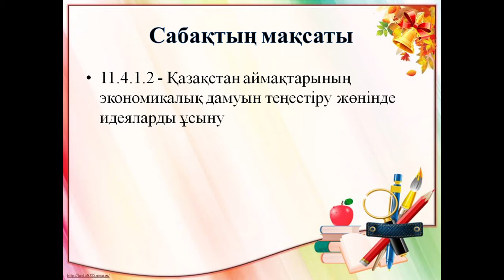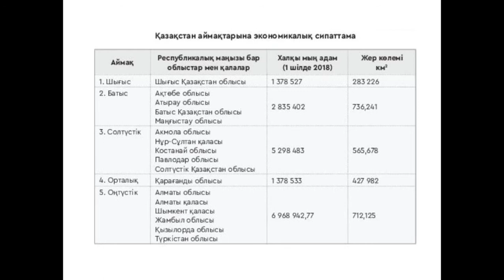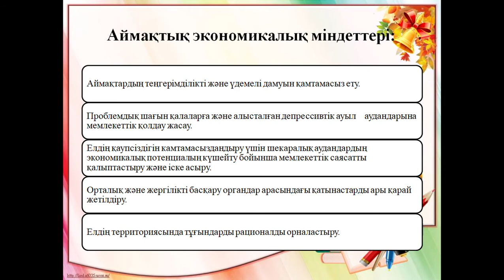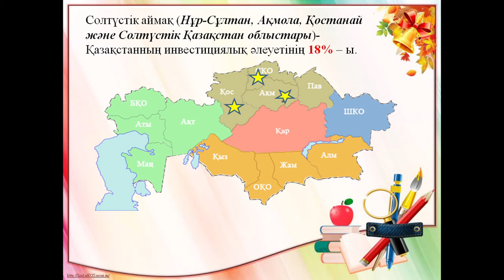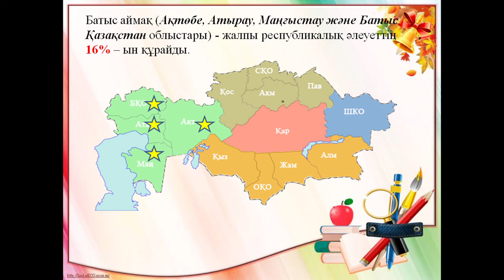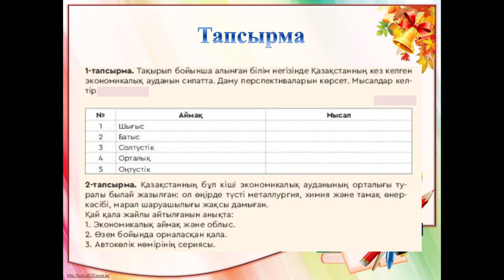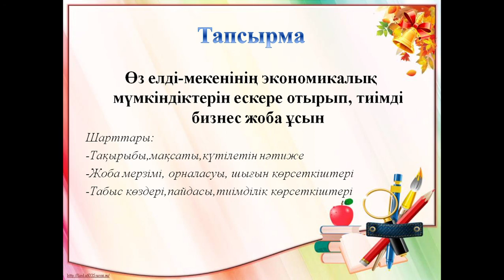5 сабак Аймақтың экономикалық және инвестициясы